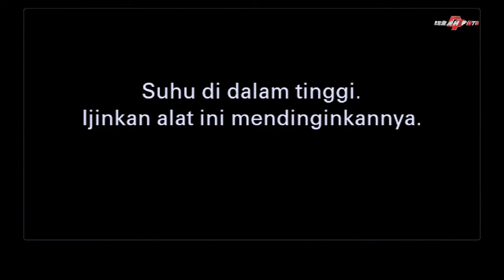KOPLO DUMES || CUNDAMANI || LINTANG ASMORO CAMPURSARI CENGKIR MANIS